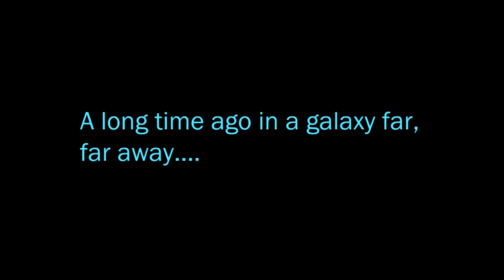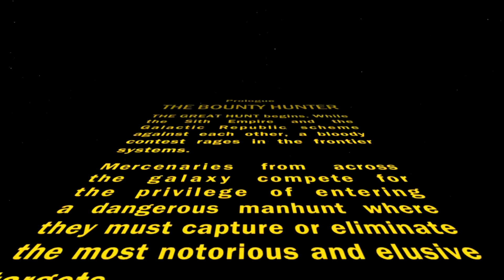SWTOR - Episode I - BOUNTY HUNTER CREATION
Let's play Star Wars the Old Republic! First charter the Bounty Hunter!